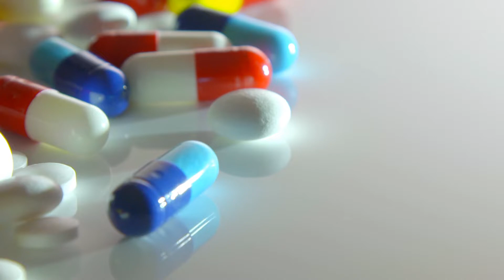Relaxante muscular na insuficiencia cardíaca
Relaxante muscular na insuficiencia cardíaca, pode?

Quem tem insuficiencia cardiaca pode tomar relaxante muscular?
O que dizem os estudos?
O relaxante muscular vai piorar o coração?
Se faz bem ou mal, o que fazer?
Como vamos tomar o relaxante muscular na ICC?
Relaxante muscular causa arritmia?

SEMPRE PRIORIZAMOS AS DÚVIDAS DOS NOSSOS AMIGOS INSCRITOS NO CANAL =), ENTÃO CLIQUE E RECEBA SUAS RESPOSTAS PRIMEIRO QUE TODO MUNDO =D

👨🏻‍⚕️ BEM VINDO AO MINUTO CARDIOLOGIA
outros vídeos que podem te interessar:

Quer saber mais sobre assuntos médicos na área de cardiologia?
✔✔ Bom, sou médico, especialista em medicina interna, cardiologia e ecocardiografia.

, será um prazer =)

💊Neste canal teremos vídeos com frequência, trocaremos informações, tira dúvidas e diversas formas de te ajudar a desmistificar tudo sobre o assunto de forma bem intuitiva, com linguagem fácil e esclarecedora e o melhor de tudo, sem delongas, sem informações sensacionalistas!

Serei sempre honroso com a ética médica e aqui tudo será colocado de acordo com a literatura médica, baseada em estudos científicos e apenas veracidade.